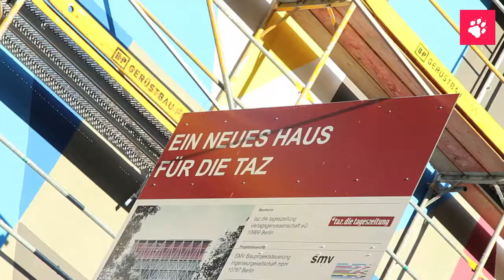[taz Film] taz Neubau: “Wer baut das Haus?”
Im Sommer 2018 zieht die taz in ein neues Haus. Die Architekten haben wir bereits vorgestellt, die Nachbar*innen, die Bauherren ... Aber wer baut das Haus eigentlich wirklich? Und kennen die Bauarbeiter die taz überhaupt?
VÖ Dezember 2017